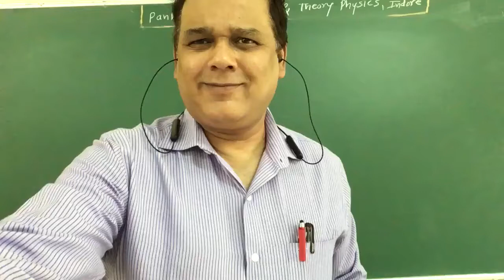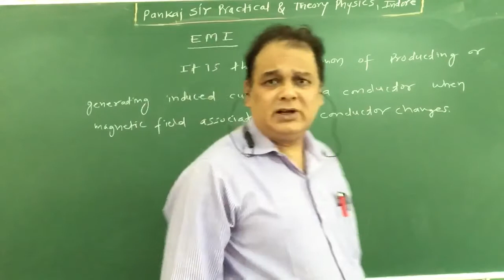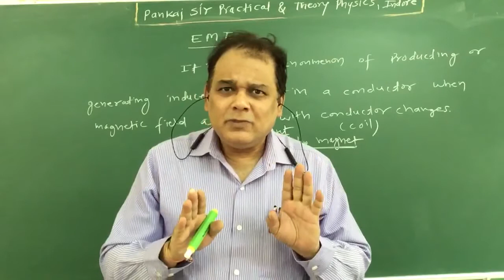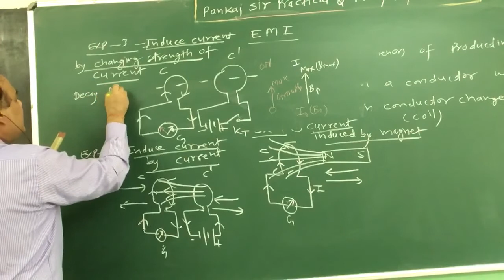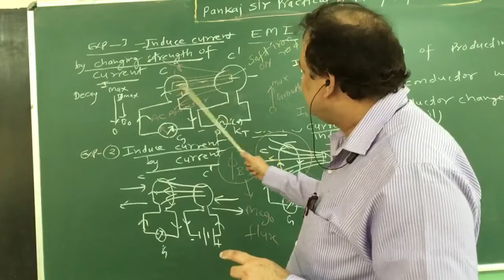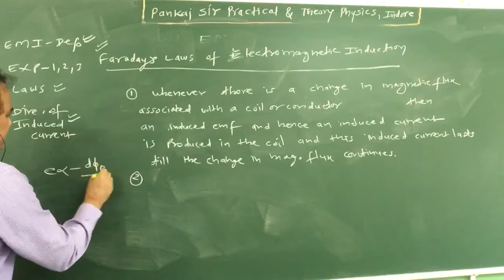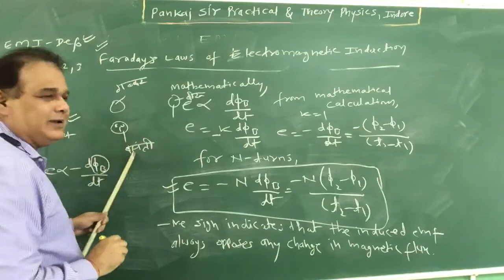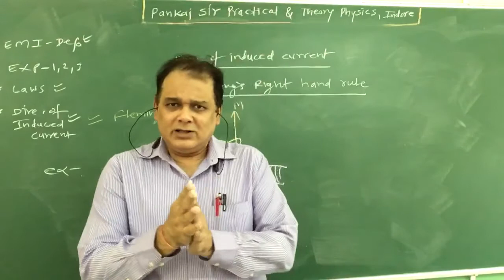12,10:EMI-1:Faradays laws of EMI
Definition of EMI, magnetic flux, experiments , faraday s laws of emi , direction of induced current, flemings right hand rule